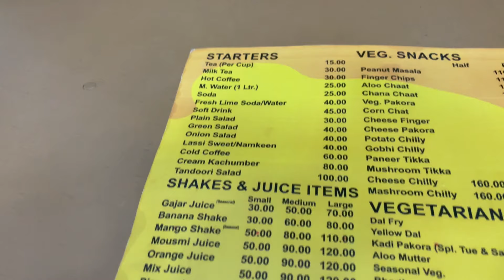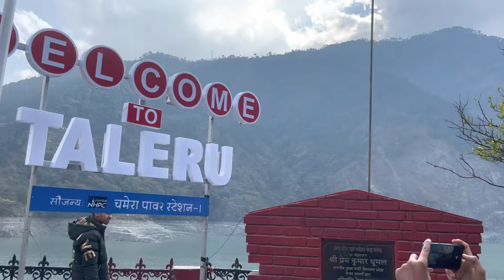Trip to Dalhousie part 1 || Places to visit in Dalhousie, Himachal Pradesh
Places that we covered in this video
1. Chamera lake
2. Rock garden
3. Subhash chowk
4. St fransis church